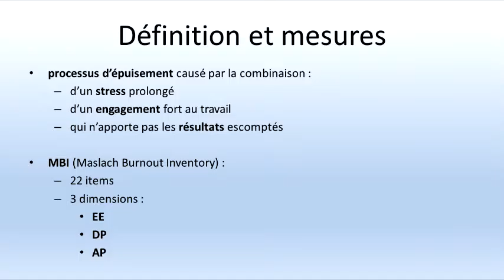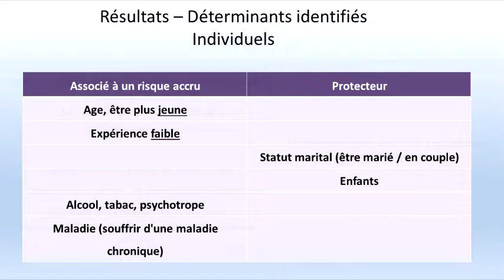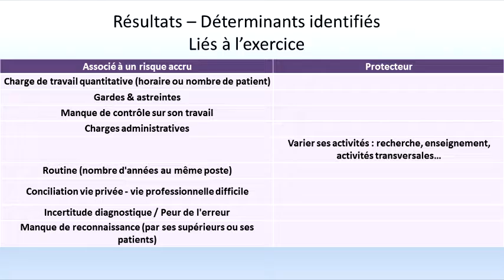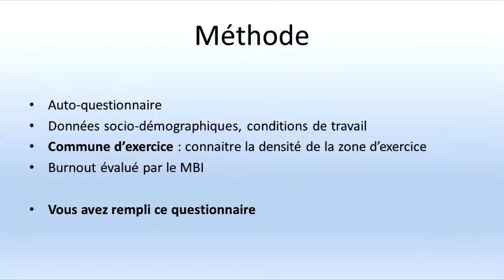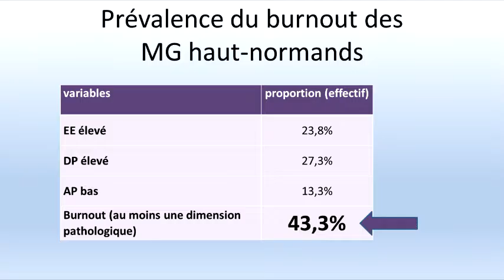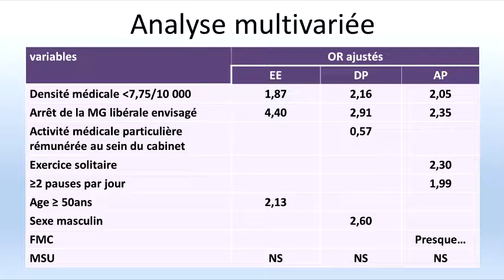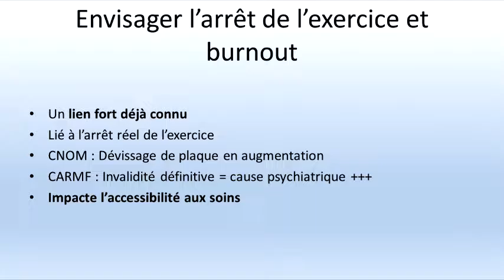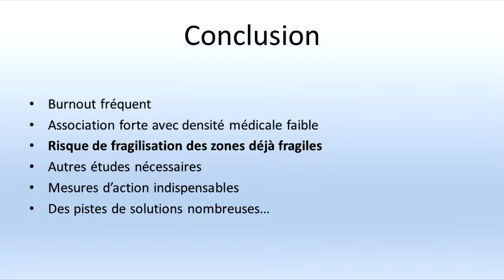Burn out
Burn out chez les médecins généralistes